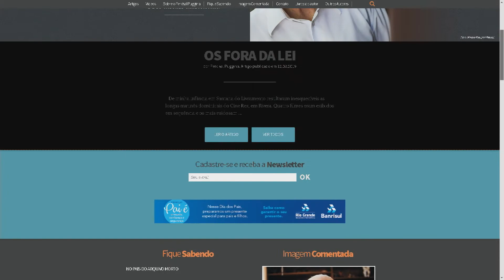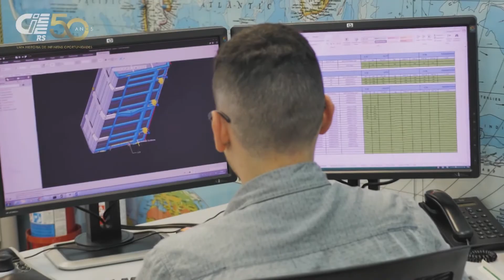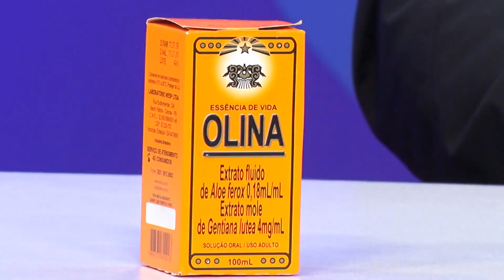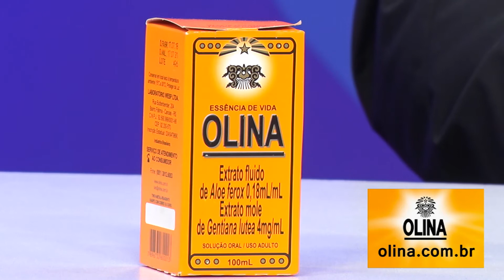Programa Atividade | 14/08/2019 (completo)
Apresentação: José Silvas